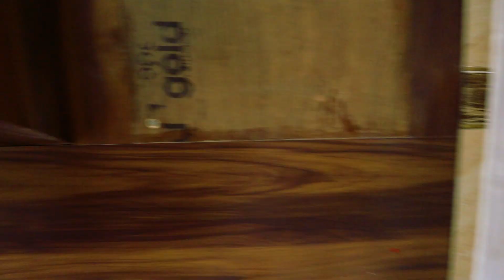A Failed Attempt To Sach Pass😭 || Ep 19 || Kolkata To Ladakh 2022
🙏OUR TRIPS- 🛩🛩🛩🛩🛩🛩🛩🛩

🙏OUR GEARS -

Transcend Super Fast Multi Card Reader-